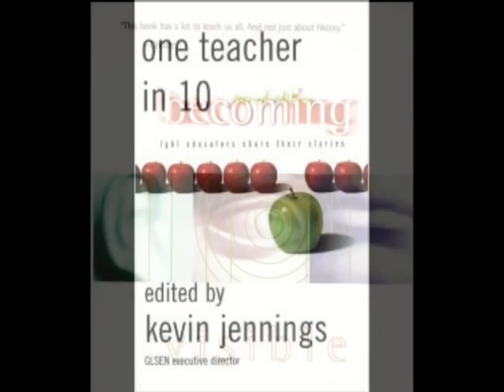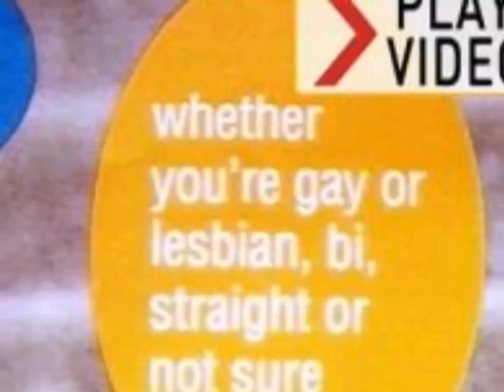Preserve Innocence . . . Oppose the Jennings Nomination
From American Principles in Action, Dr. Robert George discusses the Jennings nomination and how it threatens the innocence and education of our children.  For more information (and to tell your representatives that Jennings must leave the Department of Education), go